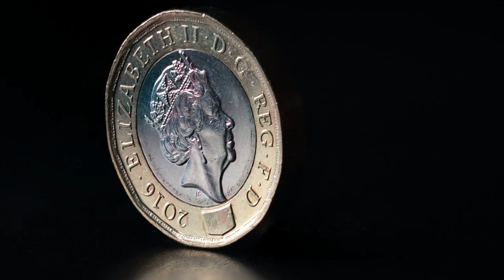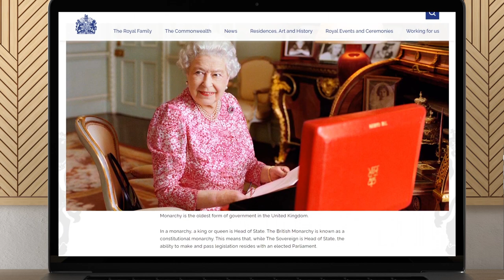Queen Elizabeth II - What Will Happen If The Monarchy Was Abolished?!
It is difficult to imagine what the UK would look like without Queen Elizabeth II. And here we do not mean if she were to pass away but if the UK had abolished the monarchy altogether. What would happen if the royal family was no longer royal? What would happen to Prince Charles, Prince Andrew, Prince William and the rest of the family do? Would anything change in the country? What would happen to Buckingham Palace and the other royal residences?

👉You might be interested in this video: Queen Elizabeth II - Her Great-Grandchildren Will Destroy The Monarchy?!